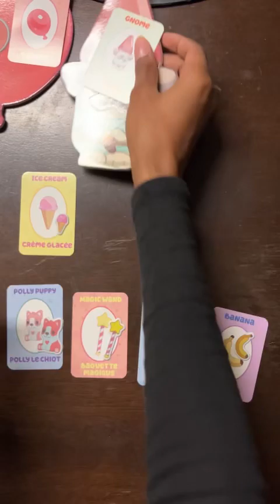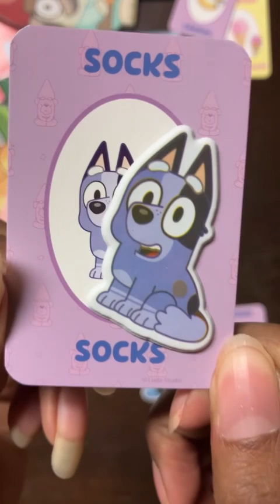Disney Junior Bluey